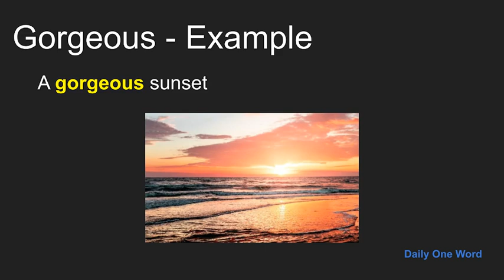Meaning of Gorgeous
Meaning, Example and Pronunciation of word Gorgeous